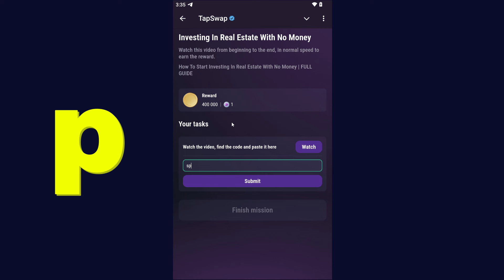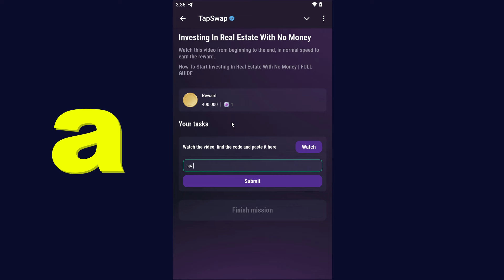Investing In Real Estate With No Money! | Tapswap Code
How To Start Investing In Real Estate With No Money | FULL GUIDE | Tapswap Code video daily today